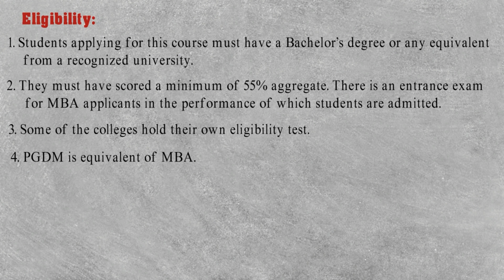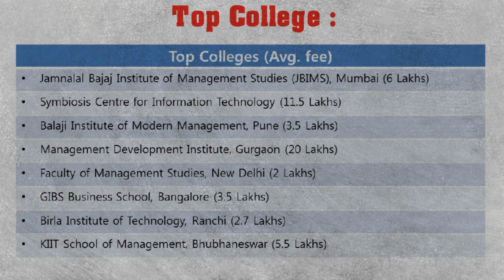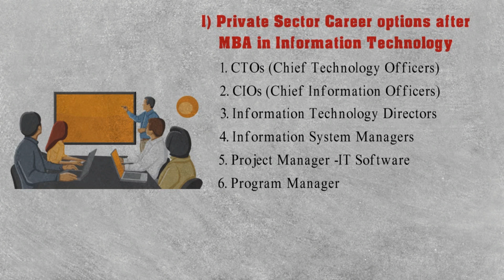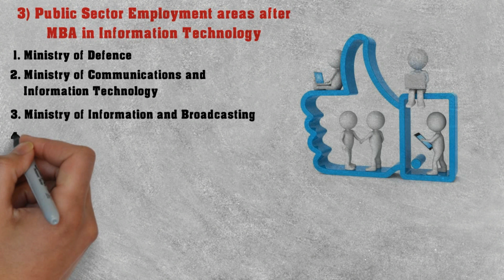MBA in IT, MBA in Information Technology Eligibility, Admission, Fee, Scope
Know all about the MBA in IT, MBA in Information Technology Eligibility, Admission, Fee, Scope and salary trends.
Free Career Counselling for all students and ask any question like
MBA in Information Technology
what the syllabus in MBA it
what the scope of MBA in it
what the avg salary in MBA in it
Know the best MBA in its colleges in India
what the salary after MBA in it in India
top MBA in its colleges in India
know MBA it colleges in Delhi
MBA in its colleges in Mumbai
MBA it colleges in Hyderabad
what the entrance exam for MBA it
MBA in its management in Bangalore